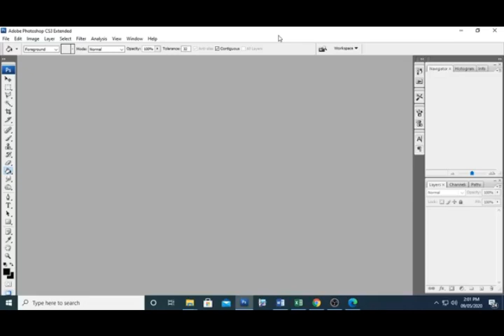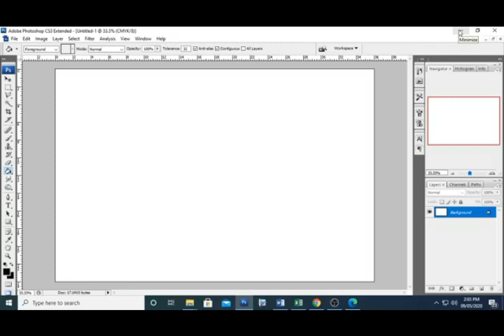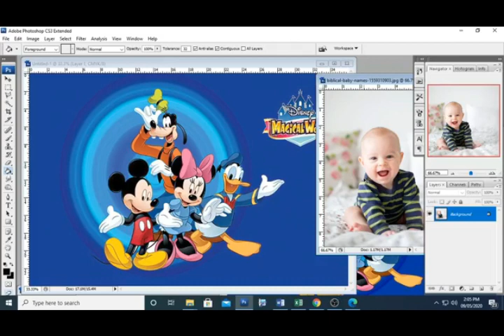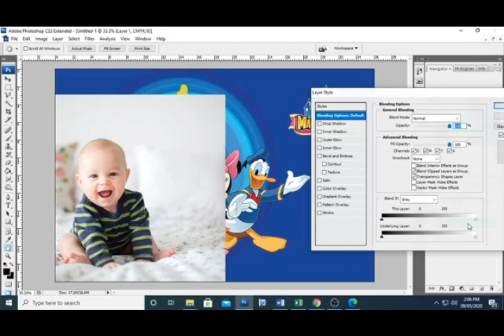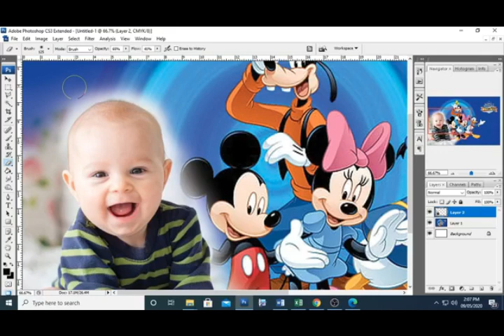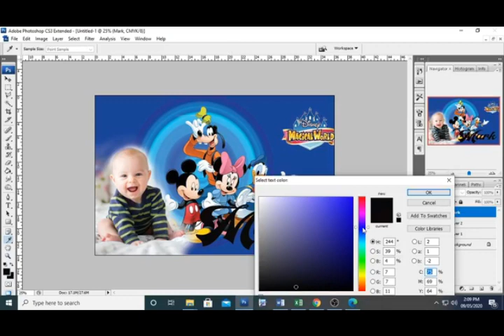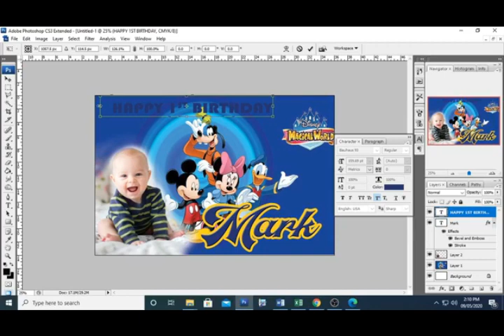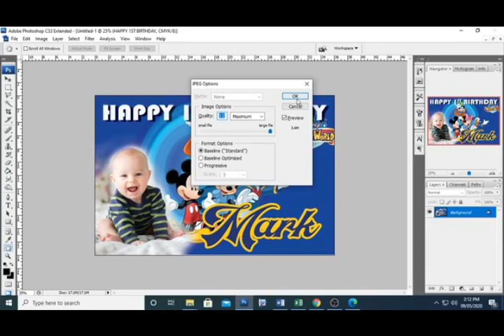Photoshop Basic Layout (TAGALOG)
2020